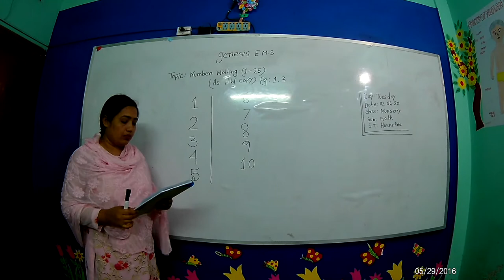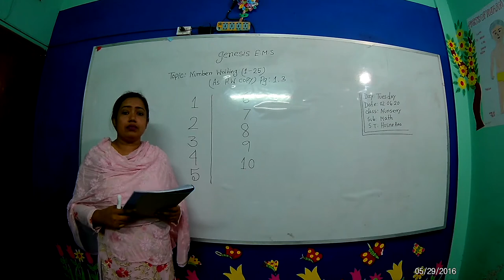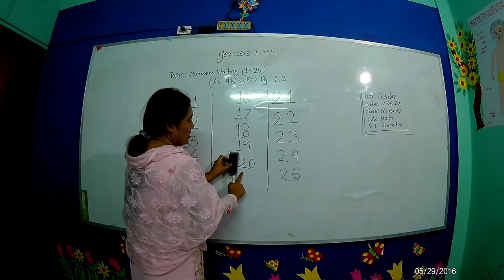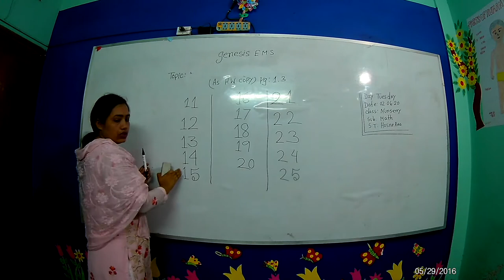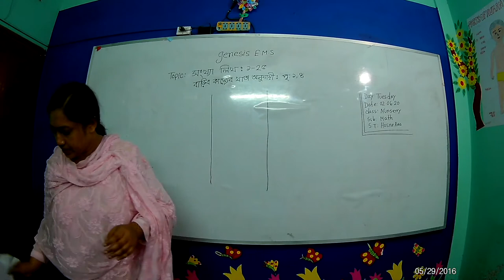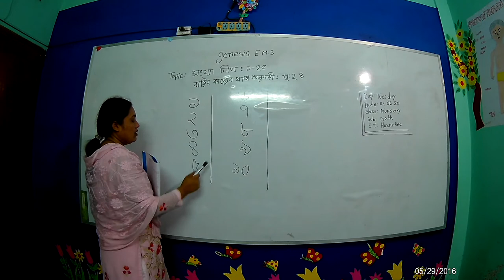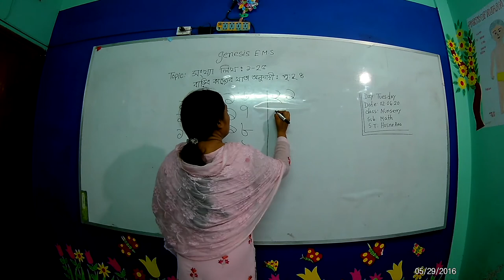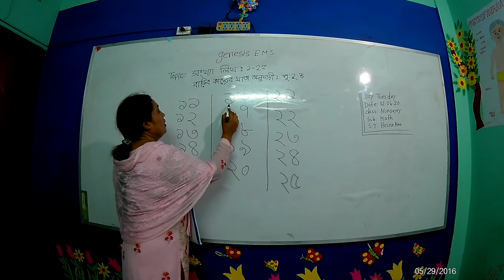Nursery - Math- Class 1 | genesis English medium School